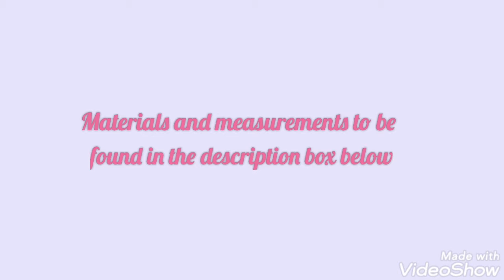Origami Pencil case | Easy Origami for beginners | UNI CRATE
Materials that you will need-

Coloured paper,  A colour of your choice (20cm ×20cm) (Square)
Coloured paper,  A colour of your choice (length 20cm , bridth 14cm) (Rectangle)
Glue
Sketch pen to decorate
Ruler ( Scale)